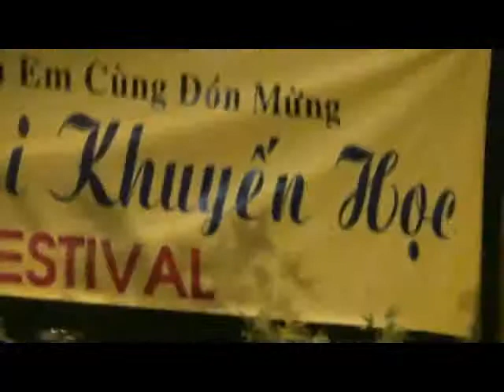Thiên Thi Christine - No One Alicia Keys cover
Christine Nguyen singing "No One" at the Mid Autumn Festival, September 18, 2010